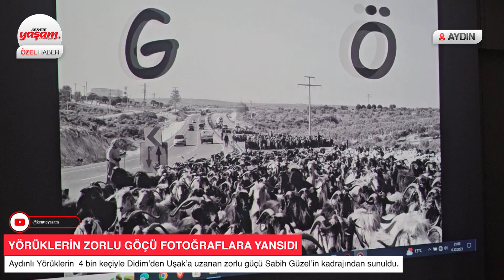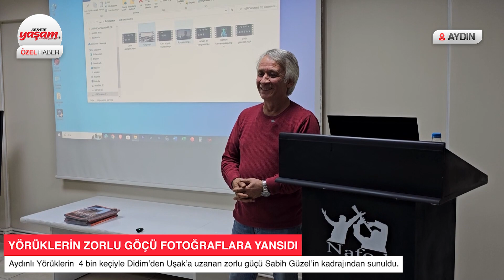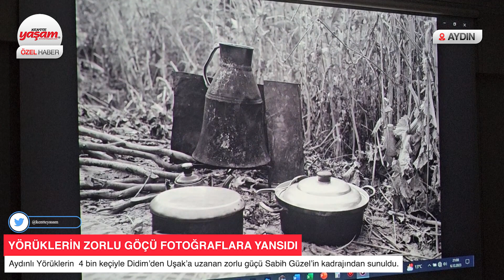YÖRÜKLERİN ZORLU GÖÇÜ FOTOĞRAFLARA YANSIDI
Aydın’ın Nazilli ilçesinde 19 yıl önce amatör fotoğraf tutkunlarınca kurulan Nazilli Fotoğraf ve Plastik Sanatlar Amatörleri Derneği (NAFOD) ses getiren etkinliklerine bir yenisini daha ekledi.

NAFOD’un Nazilli’deki dernek binasında bir araya gelen fotoğrafçı Sabih Güzel, fotoğraflarına konu olan aileler ve Dernek üyeleri, yaklaşık 2 saat süren sunum etkinliğinde muhteşem görseller eşliğinde zorlu göçü adeta yaşadılar.

Dernek üyeleri, Sabih Güzel’in Yörüklerin konar-göçer yaşamlarından bir kesit olan 4 bin adet keçi ve koyunla kışlakları Didim’den başlayan ve yaya olarak gerçekleştirilen 450 kilometrelik Uşak-Isparta-Afyon’a uzanan zorlu yolculuğunu hikayenin kahramanları ile birlikte izledi. Fotoğrafçı Güzel, 2 yılda 29 ziyaret gerçekleştirdiği göç yolculuğunda çekmiş olduğu 8 binden fazla fotoğraftan seçilen ilginç kareleri fotoğraf sanatçısı dostları ile paylaştı.

“2 yıllık çalışma”

Sökeli Fotoğrafçı Sabih Güzel: “Ben Söke'de oturuyorum. 1976'dan beri fotoğraf çekiyorum. Ama asıl fotoğraf çekmeye başlamam 2009’da emekli olmamla birlikte oldu. Bir derdim var diyerek birşeyler anlatmaya çalışmak için fotoğraf çekiyorum. Genellikle belgesel türünde fotoğraf çekmeye çalışıyorum. Çalıştığım konular da genellikle Türk Kültürü üzerine. Yani bizim Ege’nin deve güreşleri, yağlı güreşleri, rahvan at yarışları, sudan koyun atlatma ve göç olayı. Türkler göçebe bir toplum. Her ne kadar Anadolu’ya yerleşsek de halen göçerliğimiz devam ediyor. 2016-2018 yılları arasında 2 yıllık bir çalışmayla bu göçerleri fotoğrafladım. Kışlakları olan Didim’den başlayan ve yazlıkları olan Isparta-Uluborlu, Afyon, Uşak gibi yerlere yaya olarak gerçekleştirdikleri göçlerini kadrajıma aldım. Yaylalarda ürettikleri peynirlerden keçilerinin satışlarına kadar herşeyi takip ettim. 2 yıl süren çalışmayı bir sonraki nesillere kalması için fotoğrafladım. Bu çalışmamın sunumunu NAFOD üyeleri ve fotoğraflarıma konu olan Özden ve Koşar aileleri ile birlikte izledik. Bu akşam hep birlikte bu çalışmayı izlediğimiz için çok mutluyum” dedi.

“Umarım sesimiz gerekli yerlere ulaşır”

Göç fotoğraflarına konu olan aileler arasında yer alan Kuyucak’a bağlı kırsal Azizabat Mahallesi Muhtarı Mustafa Özden: “Biz konar-göçer Yörüğüyüz. Hayvanlarımızla birlikte yazın Afyon-Isparta yaylalarına çıkarız. Kışın da Didim, Kuşadası ve Selçuk gibi sahil bölgelerinde kalırız. Didim’den Afyon-Isparta’ya göç esnasında tanıştığımız Sabih Güzel abimizle 2 yıl geçirdik. Geçen 2 yılda dertlerimizi, sıkıntılarımızı, yaşadıklarımızı fotoğrafladı ve topluma duyurmaya çalıştı. Bizlerin yaptığı bu göç olayı gerçekten takdire şayan bir olay. Korunup-kollanması gereken bir olay. Çünkü biz yüzyıllardır süregelen bir Türklük geleneğini sürdürüyoruz. Maalesef yeterli desteği alamıyoruz. Sağolsun Sabih abimiz sesimizi duyurma konusunda bizlere yardımcı oldu. Umarım sesimiz gerekli yerlere ulaşır ve gerekli tedbirler alınır diye düşünüyorum. Yapılan bu sunum gerçek kültürümüzü yansıtan ve gelecek nesillere aktaracağımız bir anı oldu. Bu anlamda emeği geçen herkese teşekkür ediyorum” dedi.

“Kültürümüzün önemli değerlerinden biri”

NAFOD Yönetim Kurulu Başkanı Refik Karacaoğlu, Fotoğrafçı Sabih Güzel ile fotoğraflara konu olan Özden ve Koşar Ailelerine teşekkür ederek: “Nazilli Fotoğraf Derneği olarak ülkemizin çeşitli kültürel etkinliklerini fotoğraf sanatçılarının kadrajından izlemek üzere zamana zaman derneğimizde ağırlıyoruz. Bugün de fotoğrafçı dostumuzun kadrajından yöremizi ilgilendiren Türkmen Kültüründeki bir göç hikayesini izledik. Bu göç hikayesi aynı zamanda kültürümüzün önemli değerlerinden biri olduğu için dostumuzun ilk sunumunu derneğimizde gerçekleştirdik. Bu projede yer alan değerli dostlarımızı da aramızda görmek ayrı bir mutluluk verdi” dedi.

“Biz üreten insanlarız”

Fotoğraflara konu olan Elif Çil, mutluluğunu dile getirerek: “Sabih hocamızın fotoğraflarında kendimizi izlediğimiz için çok mutlu olduk. Emeği geçen herkese çok teşekkür ediyoruz. Bildiğimiz kadar bu geleneği yaşatacak olan başka kimse kalmadı. Biz üreten insanlarız. Devletimizden milletimizden bizlere sahip çıkmasını ve destek olmasını istiyoruz. Köylü milletin efendisidir” dedi.